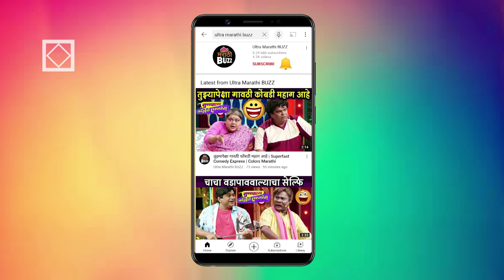मामी आणि श्वेताच्या कारस्थानामुळे मल्हारला अनवाणी ऑफिसला जावं लागणार|Jiv Maza Guntala|Colors Marathi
मामी आणि श्वेताच्या कारस्थानामुळे मल्हारला अनवाणी ऑफिसला जावं लागणार | Jiv Maza Guntala| Yogita Chavan| Saurabh Choughule| Colors Marathi

कलर्स मराठीवरील जीव माझा गुंतला या मालिकेत मामी आणि श्वेताच्या कारस्थानामुळे मल्हारला अनवाणी ऑफिसला जावं लागणार आहे. नेमकं काय घडलं या भागात हे आपण पाहणार आहोत "अल्ट्रा मराठी बज"वर Report By Sanchita Thosar  Video Editor – Ajay Shukla  FOOTAGE COURTESY - COLORS MARATHI PR